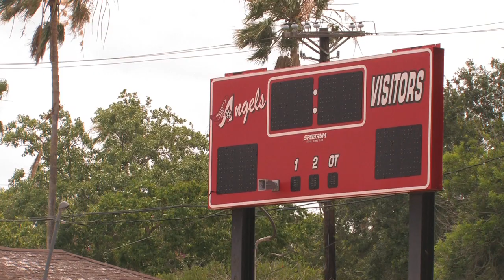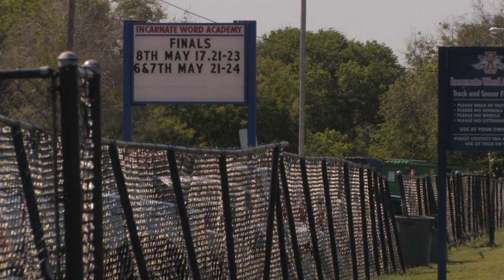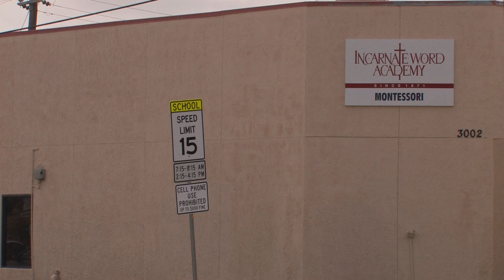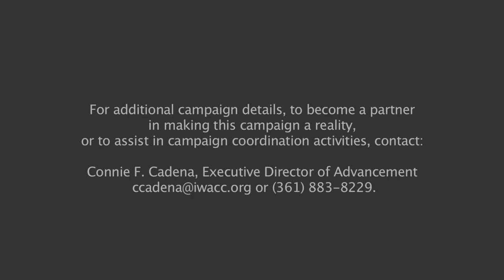Final Promo Cut